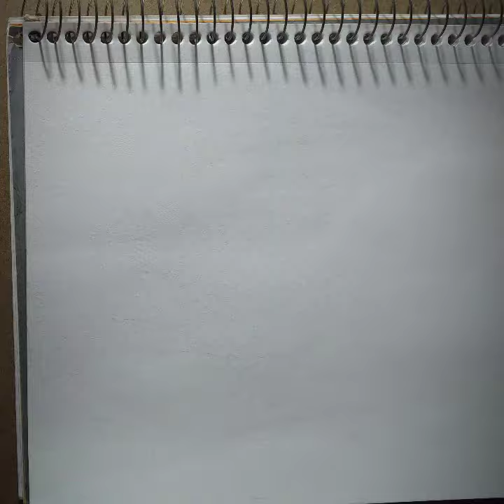Dragonball Z Art - Freeza